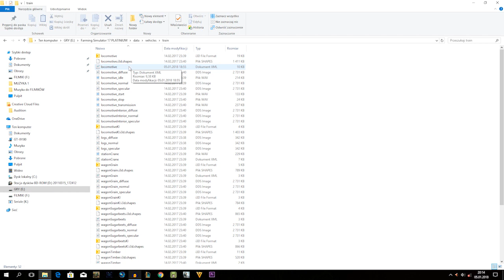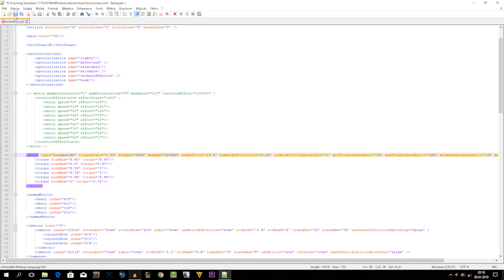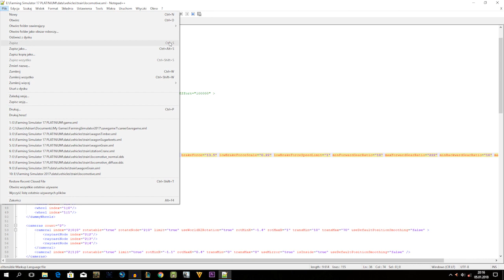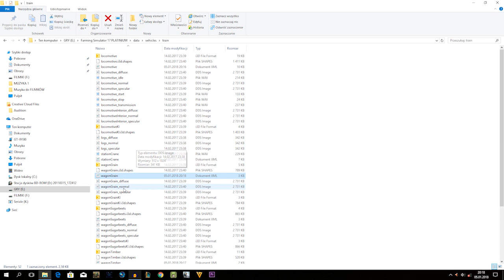Jak zwiększyć Prędkość oraz Pojemność Pociągu w FS 17? | ANAN4SEK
Poradnik: jak zwiększyć Prędkość oraz Pojemność Pociągu w FS 17?

Dzięki że oglądałeś/aś :)